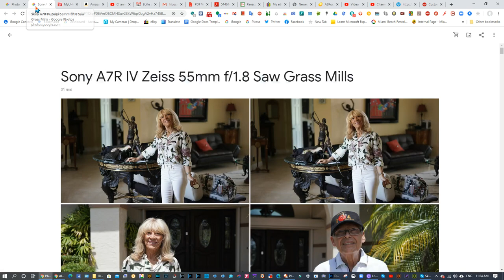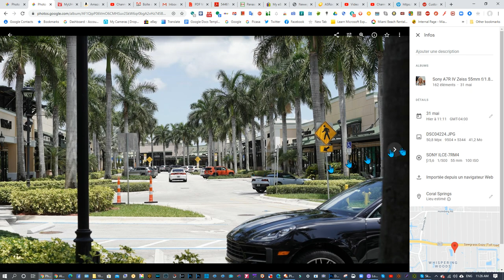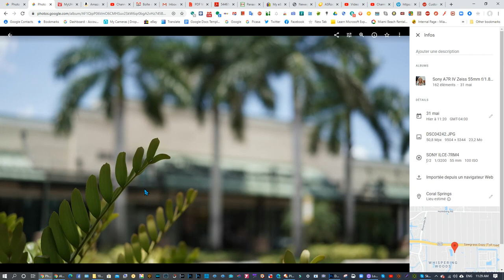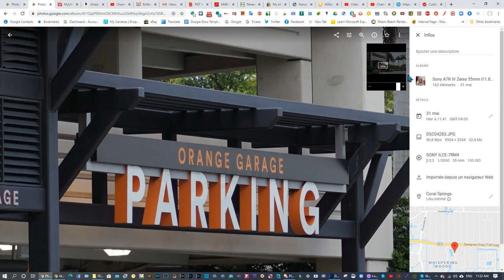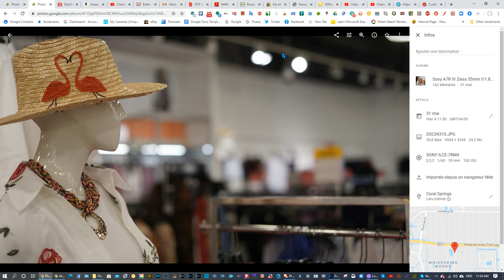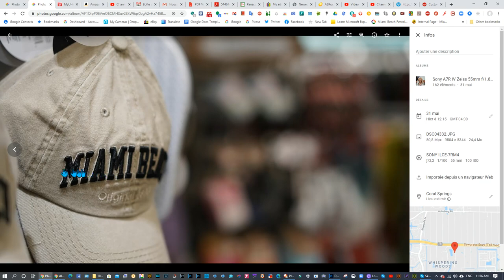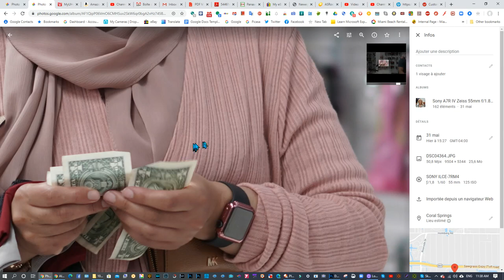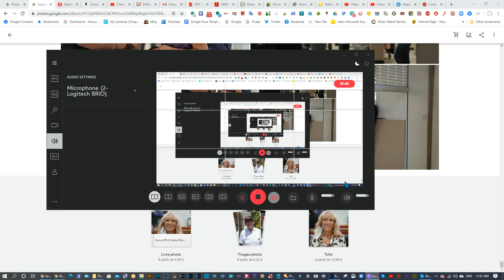2020 Pourquoi le telephone ne peut remplacer un Appareil photo haut de gamme. Capteur trop petit.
Boitier Sony A7R IV 61 Millions de Pixels avec Objectif Zeiss 55mm F1.8